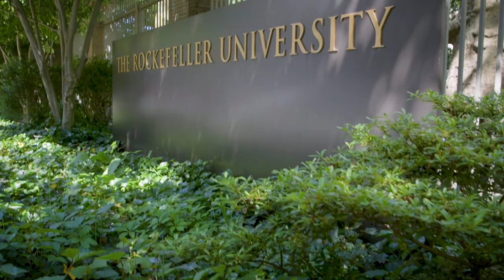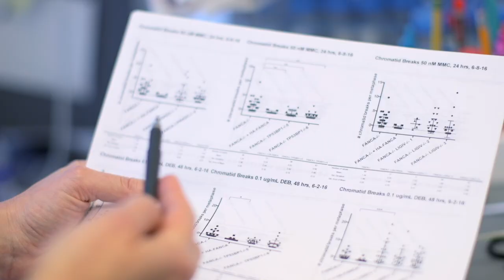The Rockefeller University Women & Science Initiative - Dr. Lillian Cohn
Lillian Cohn, Ph.D. is a 2018 alumna of Rockefeller University and a former Women & Science Graduate Fellow. Dr. Cohn continues her studies as a fellow at the Chan Zuckerberg Biohub in San Francisco, and as a visiting fellow at Rockefeller in the Laboratory of Molecular Immunology headed by Dr. Michel Nussenzweig.